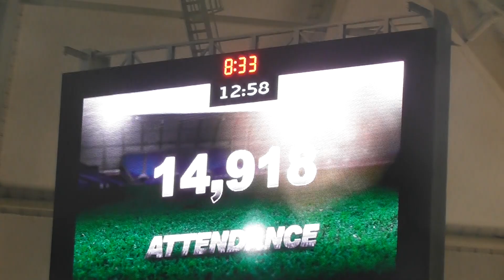"Finals Charge All On!" | Gold Coast Titans v Cronulla Sharks | Game Day Experience | Vlog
Biggest game of the season, and was it an absolute cracker! Check it out as I head to the Titans v Sharks table defining match. Interview with fan favourite Konrad Hurell, we get the views of the fans and run into a fan of BKRsport!

Credit to Dan Meyer for his work on the camera whilst I was on the drums!